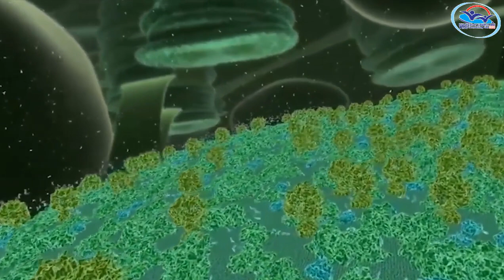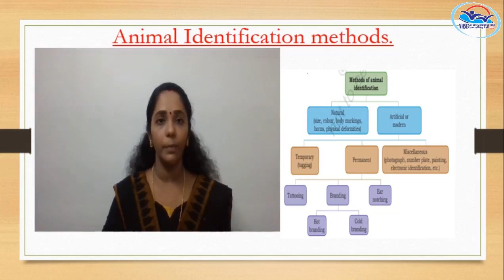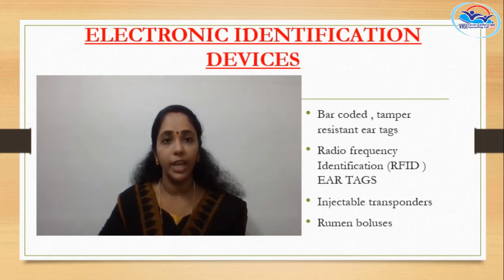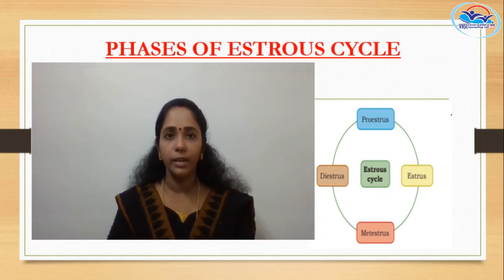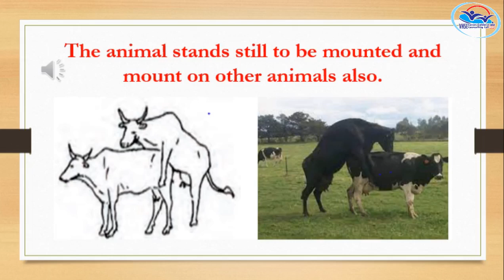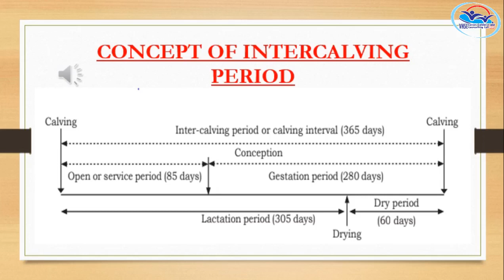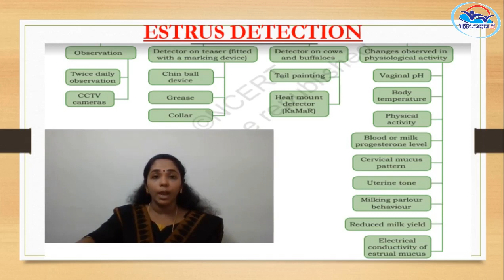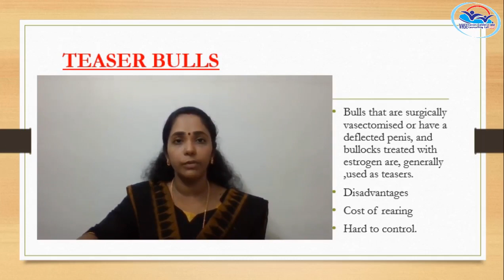II Year NSQF THEORY VOL 4 - Dairy Farmer Entrepreneur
DFE VOL 4 (21-22)